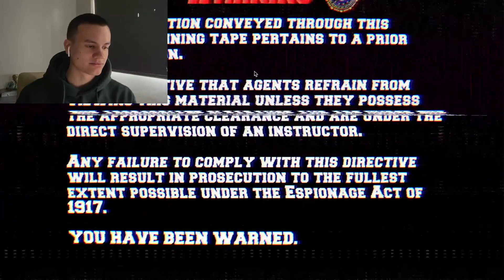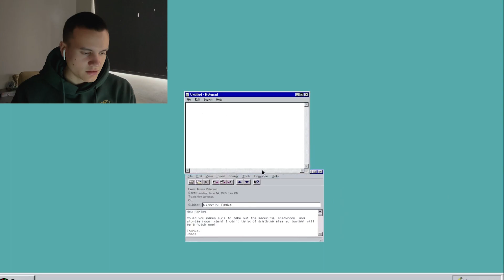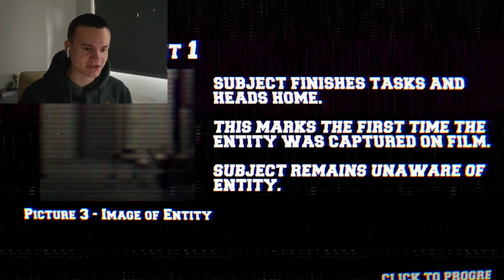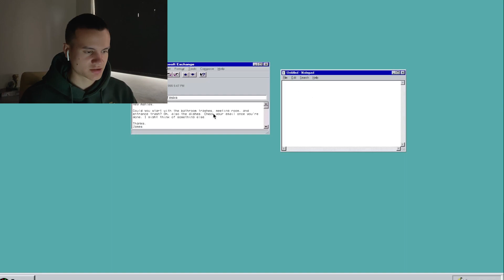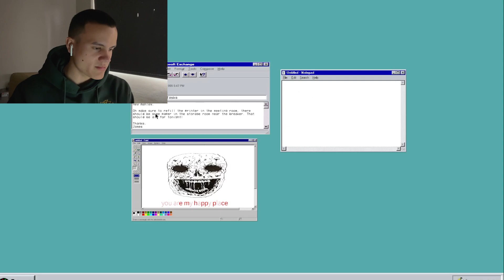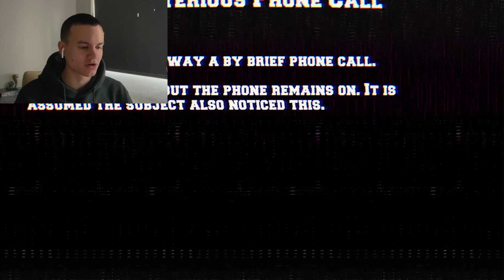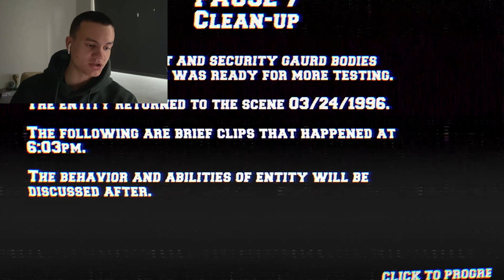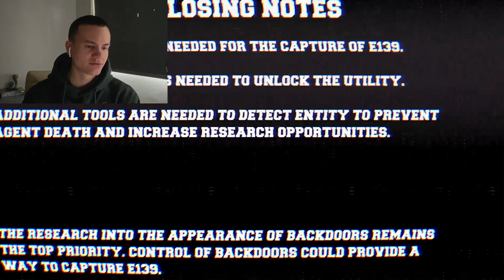The Lancaster Leak...